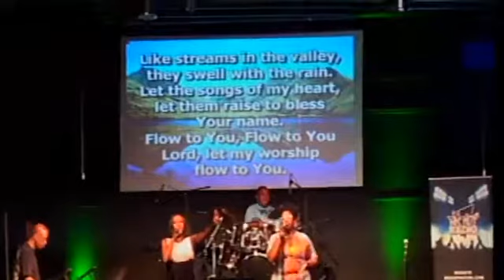WHO DO YOU KICK IT WITH?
PASTOR SAM STEWART.
Join us for bible study 3945 e Patrick ln Las Vegas NV 89120 unit D.